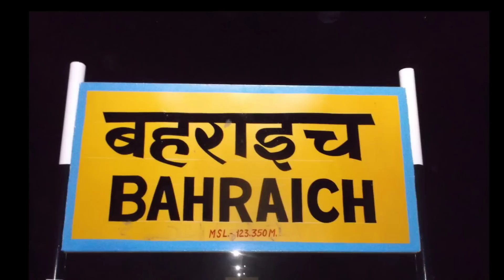Bahraich District Uttar Pradesh !Bahraich jile ka itihaas ! Bahraich District Uttar Pradesh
Bahraich Jila Uttar Pradesh !Bahraich jile ka itihaas ! Bahraich District Uttar Pradesh

hello guys in this video we explain bahraich district  information in Uttar Pradesh